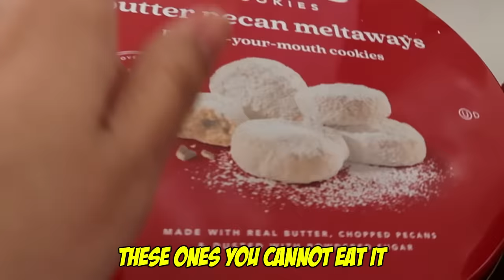We Accidentally LEFT Suri BEHIND in Our Old House!! *We Freaked Out* | Jancy Family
YEYEYEEE 👊🏻